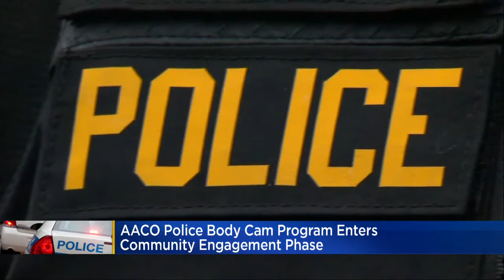Anne Arundel County Police Launch Community Engagement Website Ahead Of Body-Worn Camera Program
The Anne Arundel County Police Department is entering the community engagement phase of its body worn camera program expected to launch in July.